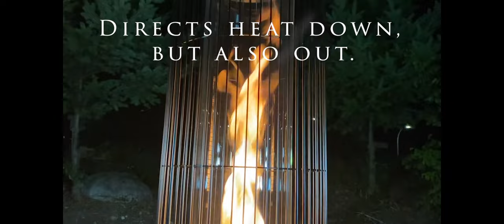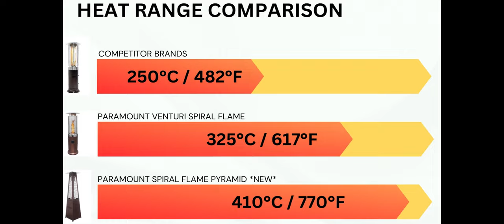PARAMOUNT SPIRAL FLAME HEATER FEATURES VERSUS A COMPETITOR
Paramount's beautiful patented spiral flame patio heaters are not only stunning to look at but they'll keep you warm with more heat that radiates further than the competition does. Paramount flame heaters come with tip over protection that shuts the flame off if it tips while a standard 20lbs propane tank (not included) stores neatly in the base. The included wheels make this heater easy to move when needed.